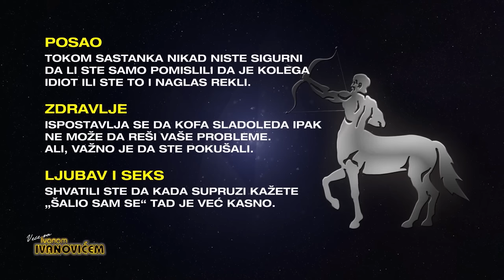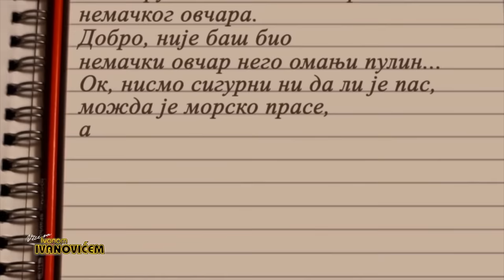Veče sa Ivanom Ivanovićem:Gosti Jelena Radanović, Milica Mihailović, Srđan Dinić i NIkola Radojlović